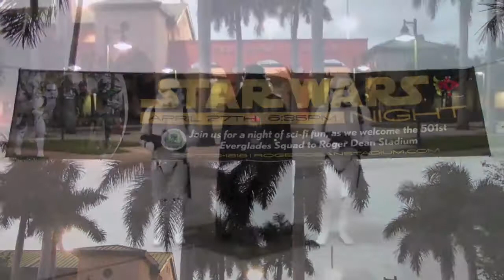Star Wars Night Returns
The Jupiter Hammerheads & Palm Beach Cardinals are returning to Roger Dean Stadium & so is Star Wars Night on Saturday, April 11th @ 5:35PM. Here's a look at the 1st Annual Star Wars Night at The Dean. This year, the Hammerheads will wear R2-D2 inspired jerseys that fans can bid on with all proceeds going to the Boys & Girls Clubs of Palm Beach County. Star Wars Night is presented by All My Sons Moving & Storage. Wear your costumes & watch out for Vader!
Keep watching Roger Dean Stadium TV for Spring Training & FSL updates.